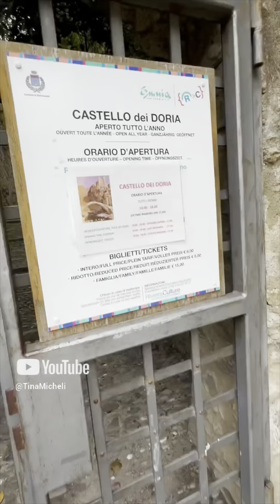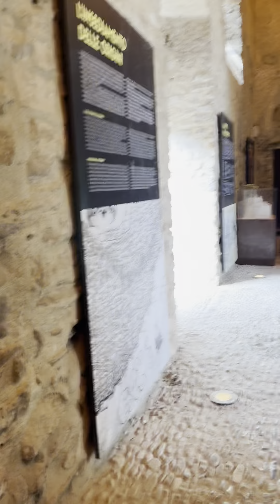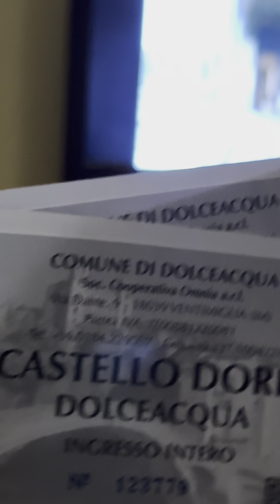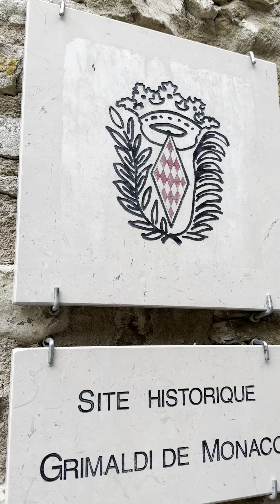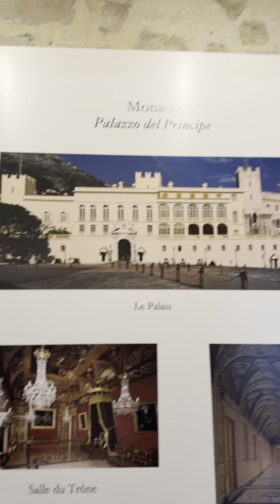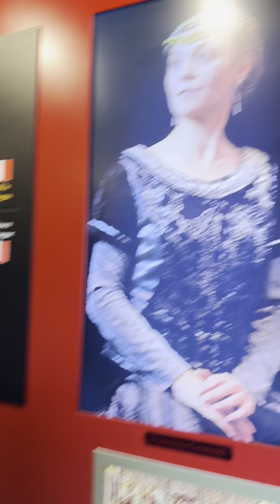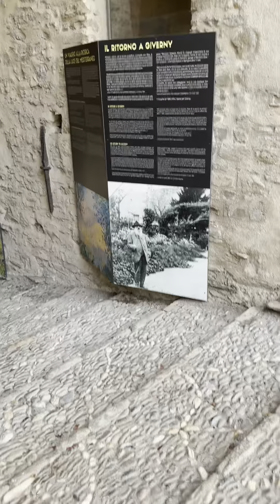Castello di Doria в Dolceacqua и княжество Monaco Monte-Carlo - очень интересный союз!😄👍